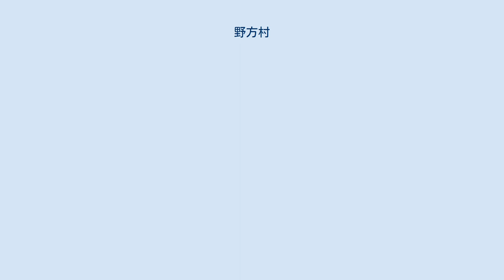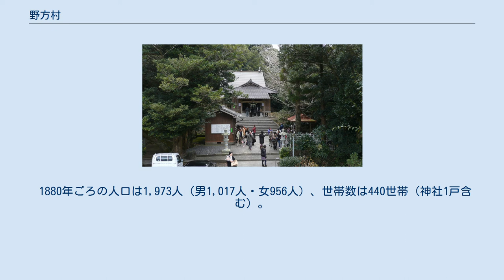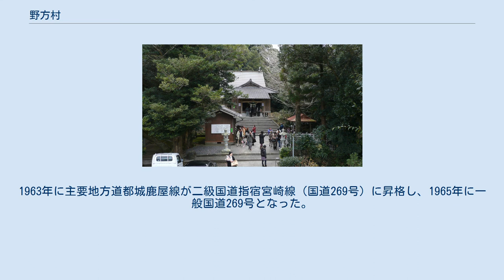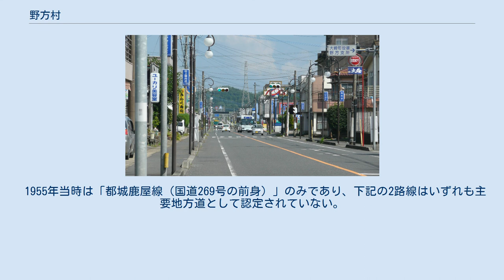野方村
鹿児島県の市町村_(廃止)
野方村（のがたむら）は、鹿児島県囎唹郡にあった村。
旧南諸県郡（1883年以前は諸県郡）。
 昭和大合併期に分割され、現在は大崎町野方・志布志市有明町山重・曽於市大隅町荒谷の各一部。
 当項目で「1880年ごろ」と記載されている事項については、注釈がない限り『日向地誌』（平部嶠南、1884年）によるものである。
 鹿児島県庁より東へ16里30町、宮崎県庁より（都城経由で）18里35町に位置し、東西約1里・南北約2里に及ぶ。
 全体として起伏に富んだ地形であり、平地は荒佐野にみられるのみである。
大隅町月野・西志布志村伊崎田との境を、菱田川水系の大鳥川が東流している。
 明治初期（1880年ごろ）における土地利用は田78町・畑755町と、畑地としての利用が圧倒的に多い。
畑地はシラス台地に位置しており、明治初期においても灌漑が実施されていたが、干ばつには対応できなかった。
 1880年ごろの人口は1,973人（男1,017人・女956人）、世帯数は440世帯（神社1戸含む）。
このうち士族は278人（64世帯）となる。
 自治体（地方公共団体）としての野方村成立時（1891年）の人口は約1,800人であった。
以後の人口・世帯数の変遷は以下のようになる。
 1880年ごろはほぼ全世帯が農業に従事しており、牛馬売買をする世帯も20戸あった。
 『日向地誌』による明治初期（1880年ごろ）の字地。
 『日向地誌』を基本として、昭和大合併後・平成大合併後の自治体名を付記する。
 諸県郡は日向国、肝属郡・曽於郡は大隅国所属である。
 『日向地誌』に基づく。
地名は現在のものとした。
 廃藩置県までは日向国諸県郡大崎郷野方村。
 中世以降は肝付氏→新納氏（文明期 - 15世紀後半以降）→島津氏（天文7年 - 1538年以降）→肝付氏（天文13年 - 1544年以降）を経て、天正期（1574年）に肝付氏が島津氏に降伏。
その後は島津氏（薩摩藩）領となる。
江戸時代は大崎郷（外城）内の一か村であった。
 荒佐の開拓 荒佐集落（あらさ）は元禄期（1690年代）に摂津国・和泉国から約240人が移住し開拓したことにはじまる。
伊勢神社（現在の照日神社）はこのときに勧請したものである。
 廃藩置県後は鹿児島県→都城県→宮崎県→鹿児島県所属となり、1883年の宮崎県再置により諸県郡が南北に分割された。
 1889年4月1日、町村制施行に伴い大崎郷内の10村（仮宿村、持留村、岡別府村、菱田村、永吉村、益丸村、神領村、横瀬村、井俣村、野方村）が合併して南諸県郡大崎村が成立。
野方村は大崎村の大字「野方」として残置された。
 大崎村からの分立 照日神社（2009年） 1889年の町村制施行当初は大崎郷全体で大崎村として発足したが、1891年2月に野方が単独の自治体として独立した。
これは大崎村が当時の自治体としては広大であったことや、麓集落（現在の大崎町役場付近）の士族（旧郷士）による支配への反発が理由であったが、後者については以下の出来事が発端といわれている。
 かつて平野に鎮座していた照日神社が、1875年に荒佐野の伊勢神社へ合祀されることとなり、無格社であった伊勢神社は照日神社と改称、村社へと昇格した。
村社においては社掌の有資格者でなければ社務を司ることが出来なかったが、荒佐野には資格者がいなかったため、麓集落の士族が代わりに司ることとなった。
賽銭代・お手札代といった諸収入は士族持ちであったのに対し、社殿の修理は地元住民に負担させるといった横暴を働いていた。
 1880年代になって荒佐野にも社掌の資格者が現れた。
このため士族に社掌職の返還を求めたが応じることはなかった。
これが発端となり、1889年10月、鹿児島県に野方村の分村を希望することとなった。
野方村は1891年に独立したが、初代村長には麓集落の士族が就任。
真の意味で独立を果たしたのは、第5代村長として野方村出身の瀬戸貞行が就任した、1895年のことであった。
 1891年当時の人口は約1,800人であった。
 分割・3町村への編入 昭和の大合併でははじめ、野方村・百引村・市成村・高隈村の4村を合併し、人口2万人規模の町を誕生させる案が鹿児島県から示された（後に高隈村を除いた3村の案となる）。
 これに対し野方村内では小学校区ごとに異なる意見が出された。
荒谷小...